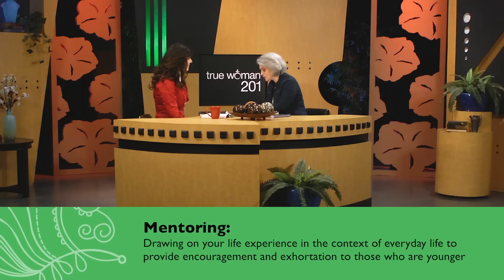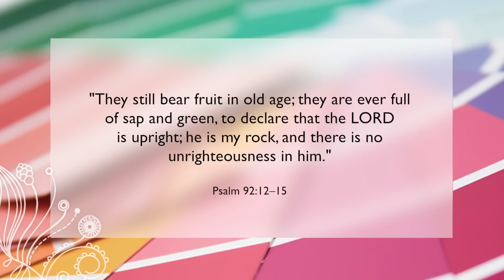True Woman 201: Interior Design with Nancy Leigh DeMoss and Mary A. Kassian—Week 9: Legacy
What kind of legacy are you leaving? Who will be carrying the torch of biblical womanhood once you’re gone? It’s important to take the initiative, whether you’re younger or older, to invest in the younger women God has placed in your life.

In this twenty-minute conversational video, authors Nancy Leigh DeMoss and Mary Kassian discuss our responsibility as women to not only live out our faith, but to share it with the next generation as a lasting legacy.

The discussion on this video is the ninth in a ten-week series for use with the workbook, True Woman 201: Interior Design. This study explores ten elements of biblical womanhood found in the New Testament book of Titus, inviting you to let God do a complete makeover in your heart. God wants to form you into a godly woman from the inside out, and if you let Him, His radical renovation will outshine and outlast even the most elaborate home makeover.

To get your copy and view the entire series, Available with this study is the complete set of ten videos accompanying each chapter to aid in individual study or group discussion. So gather your friends together and use this as an opportunity to let God do an extreme makeover in each one you.

True Woman 201 is a True Woman Imprint Book, a publishing line for the True Woman Movement, a ministry of Revive Our Hearts.

Videos like this are only possible with the support of viewers like you. Please consider giving generously to the work of helping women thrive in Christ